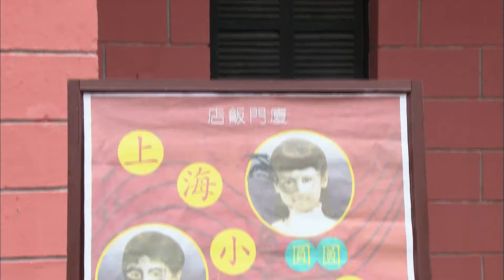【FULL】富贵爸爸贫穷妈13：坏人一脚踢晕爷爷，12岁灰姑娘挺身而出，独自带爷爷上医院！华剧不停 佟丽娅 冯绍峰 ❤️|Chinese drama